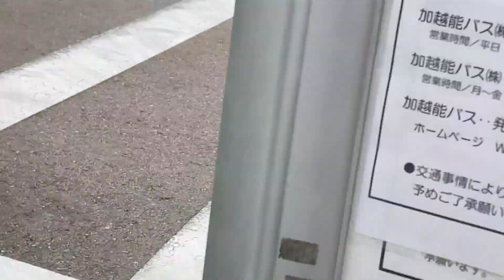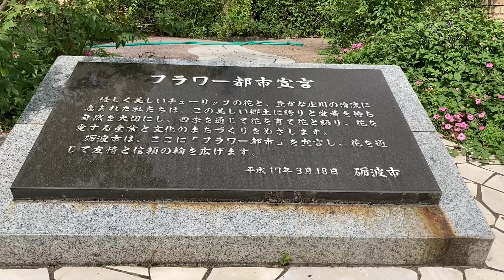金沢駅から日帰りで砺波駅に行ってきた (往路：バス、復路：電車)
富山県 砺波駅

使用機材
・iPhoneSE

【SNS】

ryotaro.0113[アット]freestyle-traveler.com」にご連絡下さい。

※[アット]→＠に変えてください。

もしくは、ブログの問合せフォームでも受け付けてます